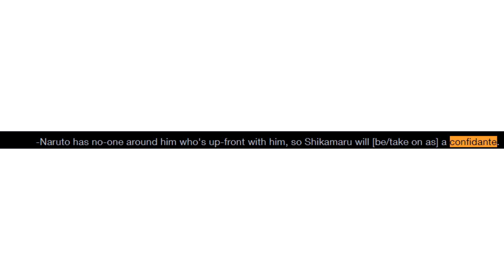Naruto: La IMPORTANCIA de SHIKAMARU NARA en Naruto Shippuden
Shikamaru es un personaje de Naruto el cuál tuvo su propia saga en Shippuden, algo que es inaudito.

Shikamaru es un ninja de la generación de Naruto Uzumaki el cual es conocido por su inteligencia y por su pereza, curiosamente, fue el primero de su clase el cual se convirtió en Chunin y luego en Joinin, esto es principalmente por sus buenas decisiones en las misiones de Konoha, por ende, los fans del anime de Naruto estuvimos atentos a ver si este personaje recibía algo de protagonismo porque sin duda tenía potencial para ello, y efectivamente en Naruto Shippuden vimos como Shikamaru protagonizó una saga entera donde él y su maestro Asuma se enfrentaron a Hidan y Kakuzu.

Lo importante es que Shikamaru trajo algo muy fresco a la mesa que fue un protagonista analítico que para este anime no era común.

Shikamaru Nara puede ser considerado otro protagonista de Naruto Shippuden y se lo merece, ya que protagonizó la saga de Hidan y Kakuzu, la cual es de las mejores, es por eso que hoy vamos a hablar de la importancia de Shikamaru en el anime de Naruto.